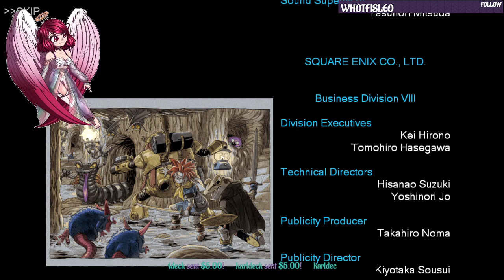Angel Plays: Chrono Trigger (Part 55)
If you would like to check out my streams consider following me on Twitch!

Here is my website. It houses all my art, social media's and access to certain things of mines can only be found here.